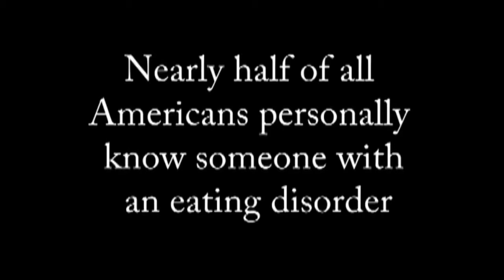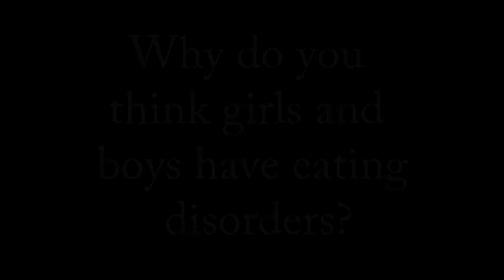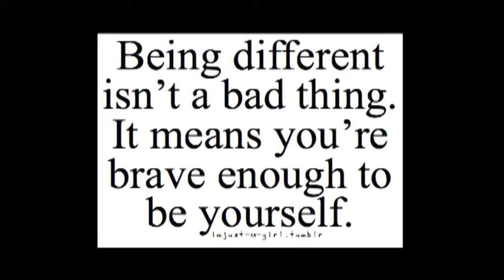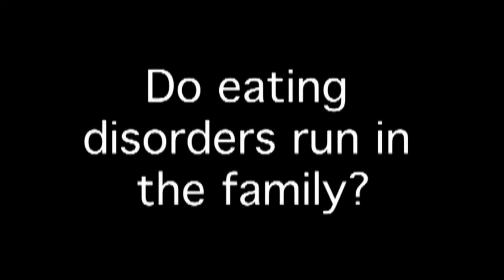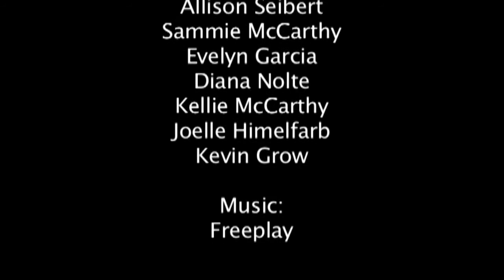The Perfect Image